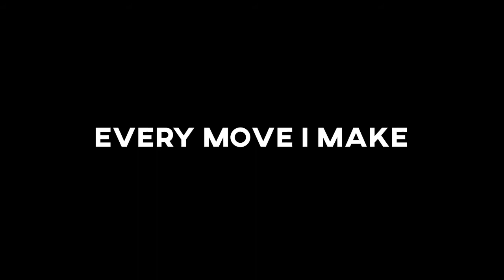Children's Church: Zacchaeus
Online 29th March 2020